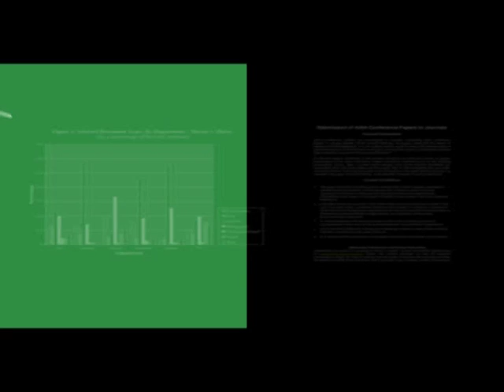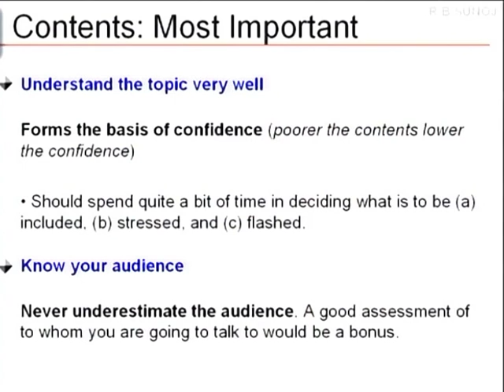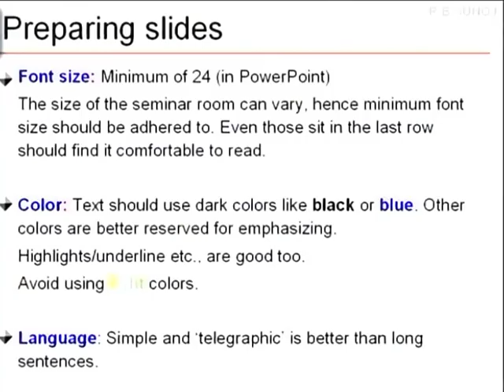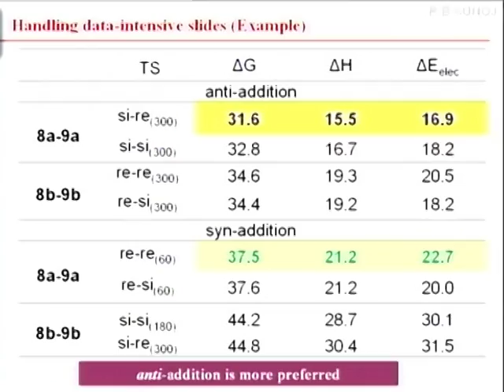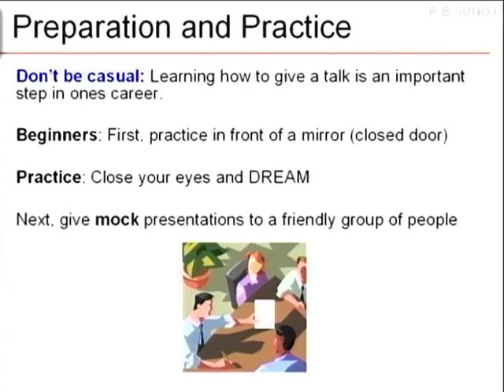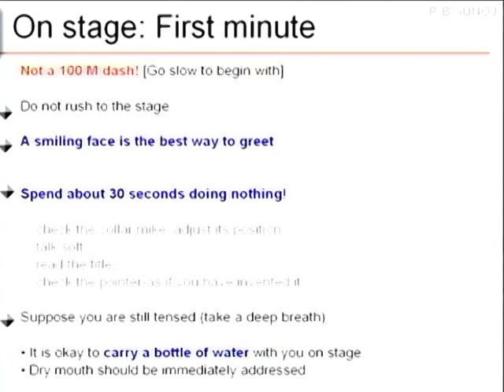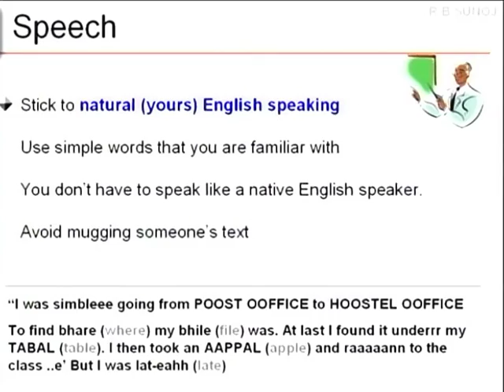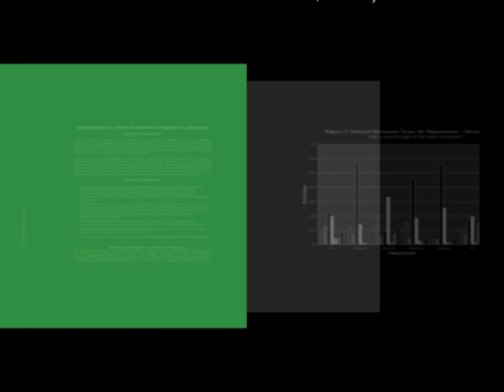WECP M L4 Secrets of Real Life Learning Process in Scientific Presentation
This is 4th session of Writing Effective Conference Papers Workshop arranged for teacher. It was delivered by Prof. Raghavan B. Sunoj, from IIT Bombay.

In this session he talked about how to create content, how to prepare and practice, how to delivery - some onstage tips and how to improve.

The syntax used in the video title is as follows :
WECP  - Writing Effective Conference Papers